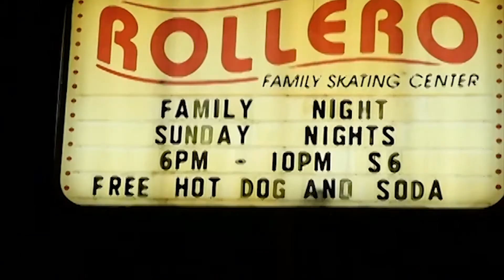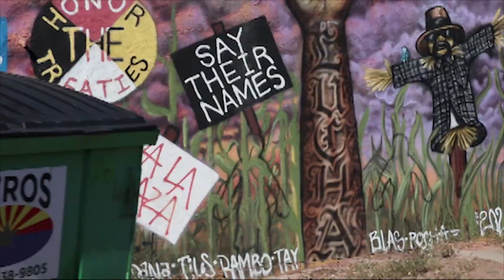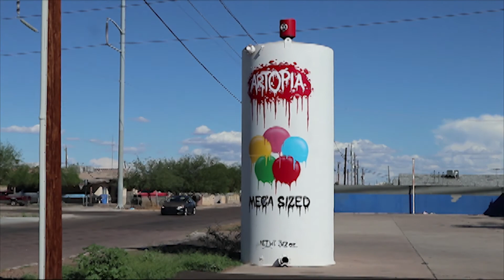Rob Gonzales & DJ Proof - 1999 (Official Video)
New video from Rob Gonzales & DJ Proof  titled "1999" Cuts DJ Tone Spliff.
This is a single off the upcoming second debut album by the duo which is called "On second thought".

This joint is just a nostalgic remembrance in time to make us feel that same feeling we felt when we fell in love with Hip Hop and everything that came with it.